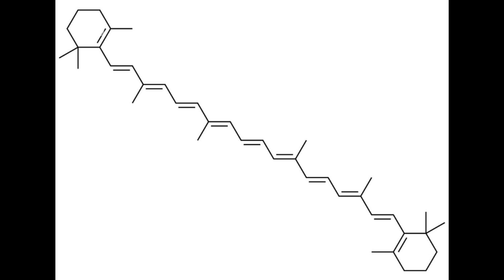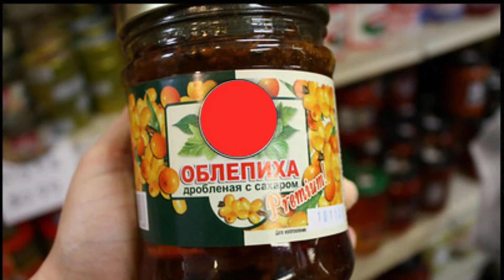Is Sea Buckthorn Key to Protecting Kyrgyzstan's Endangered Ecosystems?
This is a video abstract of the research titled "Potential of Sea Buckthorn (Hippophae rhamnoides L.) Thickets in Preserving Endangered Ecosystems in Kyrgyz Republic", authored by Nurzat Totubaeva*, Аygul Usubalieva, Rahat Abdykadyrova

Abstract: Intensive urbanization from year to year reduces natural ecosystems that play a huge balancing ecological role on the planet. Preservation of natural ecosystems bordering on cultivated ones requires the development of new approaches to mutually beneficial sustainable development. Great potential lies in the preservation of unique ecosystems with wild fruit-bearing plantations. In this article, using the example of the natural ecosystems of the shores of Lake Issyk-Kul, included in the list of Ramsar Convention on the Conservation of Wetlands, the possibility of using natural thickets of sea buckthorn to improve the socio-economic situation of the local population and preserve unique but endangered natural ecosystems is analyzed. Studies have shown that sea buckthorn (Hippophae rhamnoides L.) fruits do not accumulate heavy metals and contain an increased content of ascorbic acid. A survey of the local population showed that local residents do not consider the use of sea buckthorn plantations as a potential source of income, but recognize it as the most environmentally friendly. In order to develop the mutually beneficial development of the local population and natural ecosystems, it is necessary: to use wild-growing fruit-bearing shrubs with the maximum benefit from the annual harvest, among which the sea buckthorn (Hippophae rhamnoides L.) has a potential; to develop recommendations and modern technologies for the production of a wide range of products, using all possible parts of sea buckthorn; educate local people on the importance of preserving natural ecosystems and involve local businessmen in preserving vulnerable ecosystems